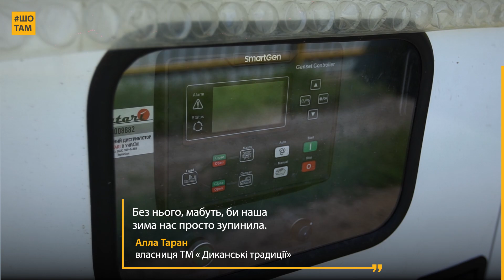Дала роботу жінкам у своєму селі й заснувала найпухкіший бренд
Свої перші вареники на продаж Алла Таран повезла до Полтави рейсовим автобусом. У магазинах та рестораціях дивувались: а хіба такі вареники можна заморожувати? Несміло брали на пробу.

Дуже скоро пухкі красунчики під брендом «Диканські традиції» підкорили й Полтавщину, й Харківщину. А у селі Діброва вперше за багато років з’явились стабільні робочі місця для жінок.

Попри повномасштабну війну, компанія не збавляє обертів, ще й взяла на себе важливу місію: готувати смаколики для військових у шпиталях!

А тепер ще й млинці готують кілометрами, адже виграли млинцеву машину у конкурсі грантів «Курс на Незалежність», який організували у партнерстві агропромхолдинг «Астарта-Київ», Благодійний фонд «Повір у себе», уряд Німеччини — Федеральне міністерство економічної співпраці та розвитку (BMZ) та німецький банк розвитку DEG.

Історію успіху, що почалася зі збанкрутілої вареничної, дивіться у відео від ШоТам!